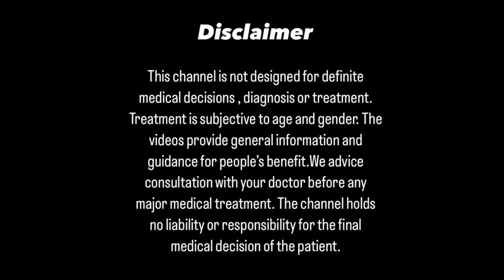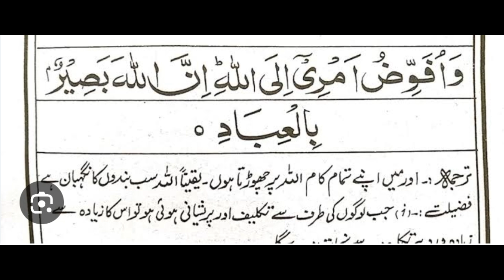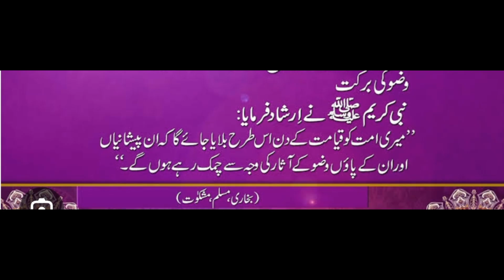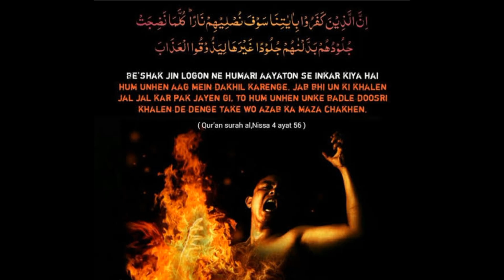|types of acne scars|Acne scar treatment |ایکنی نشان کا مکمل اور آسان علاج|PCOD relation with acne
मुँहासे,देसीऔरचिकित्साउपचार
Leg cramps details in urdu
# legcrampscausestreatment
ایکنی نشان کا مکمل اور آسان علاج

ایکنی کاموثراورمکمل علاج
ایکنی اور پی سی او ڈی